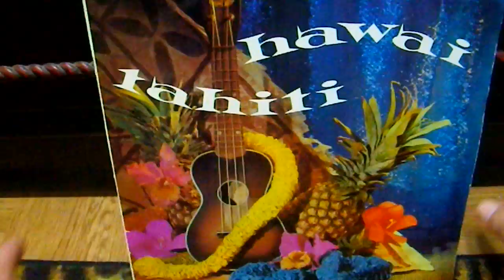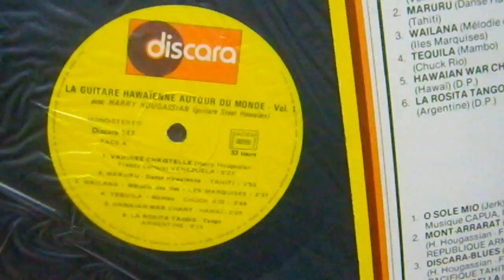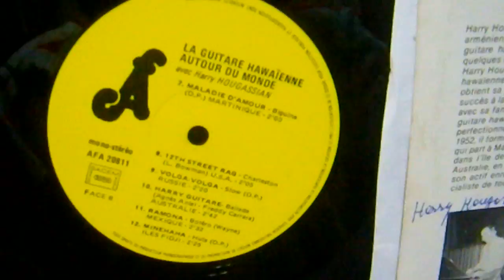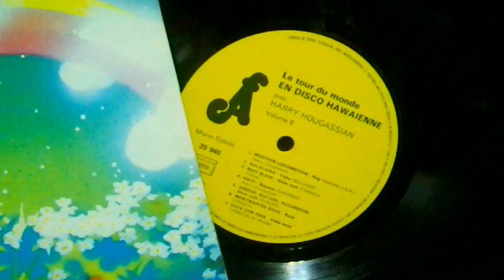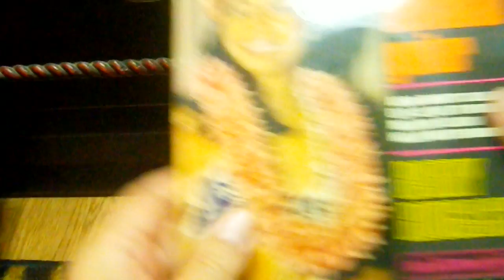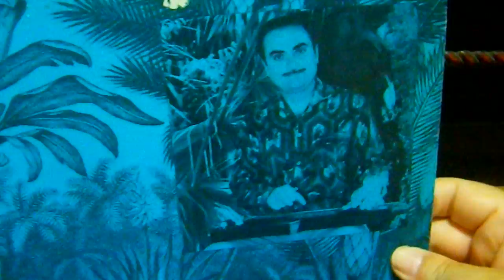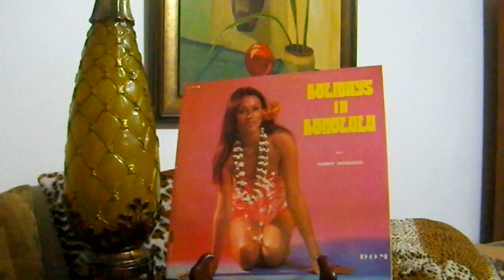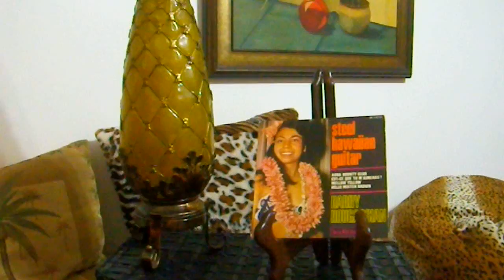#78 Hawaiian Record Collection: Harry Hougassian